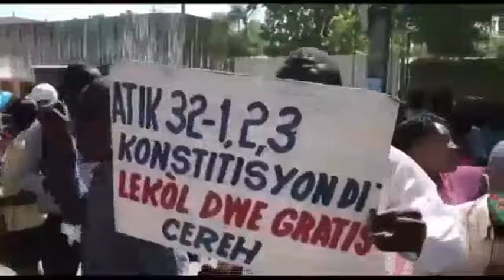Boulos Al Monte Sou Machin Lapolis La Poul Pale Ak Pèp La Polisye Yo Fèl Gwo Malonèt